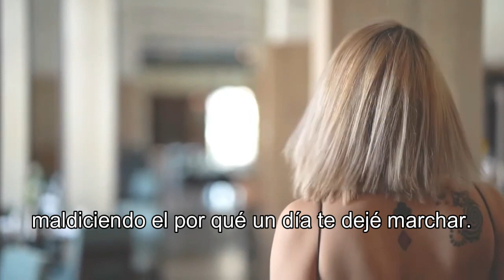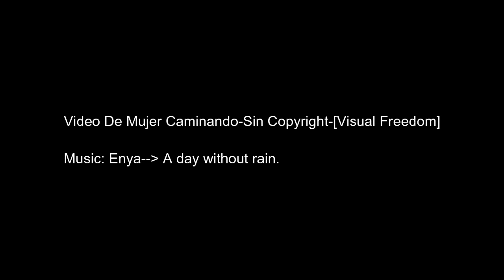Mi vieja aldea. Josefa Naranjo Díaz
Si quiere descargarse gratis este audio poema puede hacerlo haciendo clic en el enlace. No obtengo ningún tipo de beneficio. Este canal no tiene ánimo de lucro.

Mi vieja aldea(libro : Campo herido).
Autora: Josefa Naranjo Díaz

NUESTRA VIEJA ALDEA (1997)

Te busco en las calles de nuestra vieja aldea
y recuerdo cuando existías dentro de mí.

Hoy regresan a mi mente recuerdos que jamás volverán,
deambulo como fantasma parándome frente a esa catedral
alzándose en el ecuador del pueblo, orgullosa y sin protestar.

Grito fuerte en mi interior
maldiciendo el por qué un día te dejé marchar.
Corto una rosa, la dejo en el portal
mirando el horizonte, me oigo suspirar,
el cielo brilla más de lo normal,
cuento estrellas creyéndote entre un millar.

El pecho cabalga ligero, a galope tendido va
como el que espera verte llegar,
con aliento entrecortado, tu nombre, mi mente quiere saltar.

Con manos frías y sudorosas, me afirmo en el umbral,
miro esa imagen de piedra al fondo del altar,
me inclino y rezo en silencio, como un ritual,
tu nombre: Soledad...